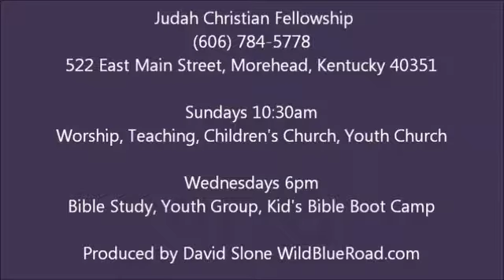Judah Christian Fellowship - Just a Closer Walk with Thee